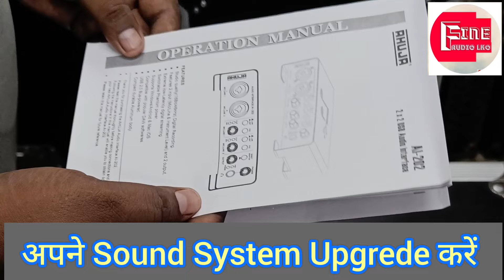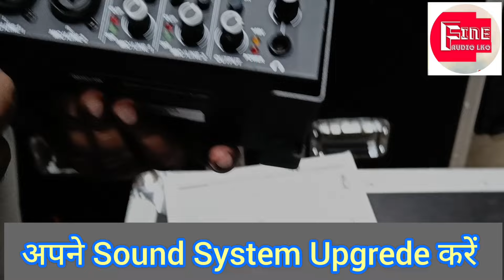आहूजा AI -202 Audio Interface. स्पेशल प्रोडक्ट अपने Sound System को अपग्रेड करें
स्पेशल प्रोडक्ट for स्टूडियो & Sound System.